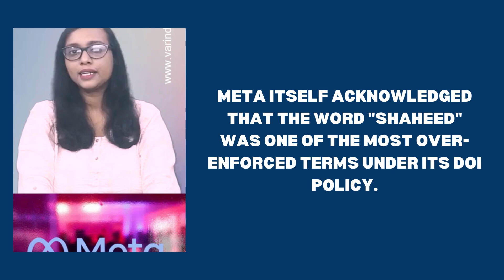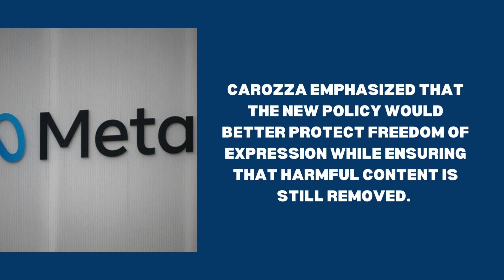Meta Ends Blanket Ban on Use of the Word'Shaheed'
Meta, the tech giant that owns Facebook and Instagram, has decided to end its blanketban on the use of the word "shaheed" (martyr).